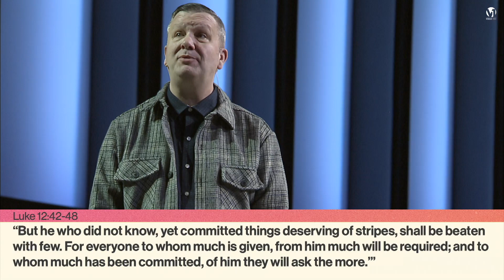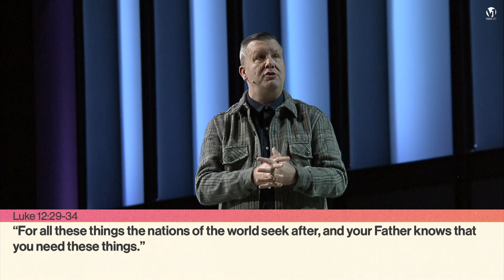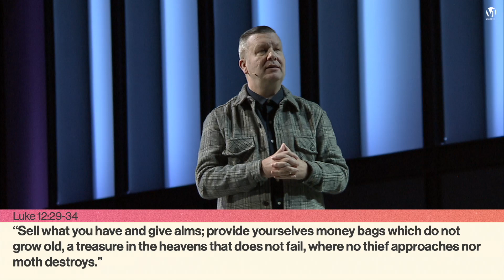Go And Tell - An Unequal Gospel - Dr. Mark Merrill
By: Dr. Mark Merrill
Lead Pastor
02/26/2023